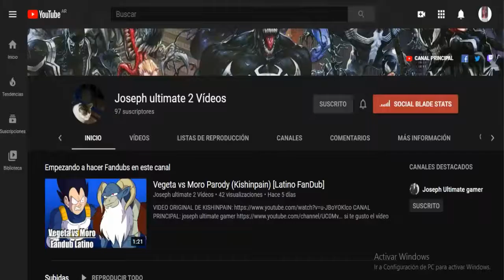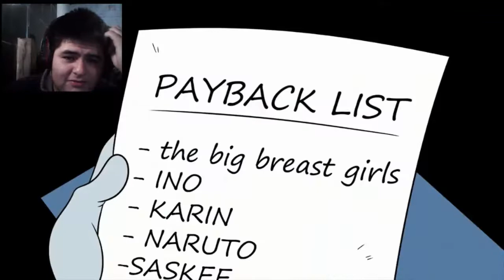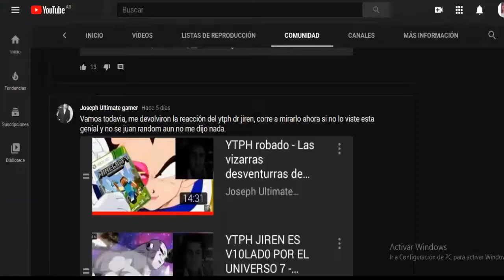SAKURA SHIPPOOP! (Naruto, Kishinpain) - REACCIÓN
sakura shippoop reaction